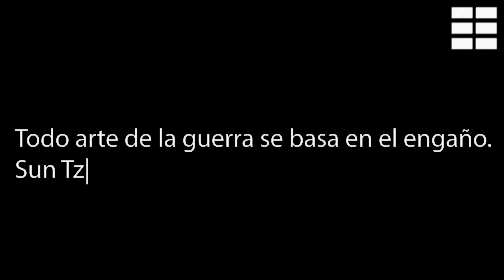🛑 UNA VERDAD INCÓMODA 🔥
Varias agencias de la ONU alertaron este lunes de que "el riesgo de hambruna es más grande que nunca" en Somalia y pidieron un "aumento urgente" del apoyo de la comunidad internacional para evitar un desastre humanitario.

El Programa Mundial de Alimentos (PMA), la Organización de las Naciones Unidas para la Alimentación y la Agricultura (FAO), la Oficina de la ONU para la Coordinación de Asuntos Humanitarios (OCHA) y el Fondo de las Naciones Unidas para la Infancia (Unicef) hicieron esa advertencia en un comunicado conjunto.

Unos 7,1 millones de somalíes (cerca del 50 por ciento de la población) enfrentan una crisis de inseguridad alimentaria hasta al menos el próximo septiembre, según una nueva evaluación de la ONU.

De esas personas, unas 213.000 afrontan "hambre catastrófica y hambruna", un aumento de 81.000 respecto al pronóstico que emitió la ONU en abril pasado.

Una histórica cuarta temporada de lluvias consecutiva fallida, los elevados precios y una respuesta humanitaria sin fondos suficientes han resultado en un incremento del 160 % en el número de personas expuestas a "niveles catastróficos de inseguridad alimentaria, hambruna y enfermedades en Somalia", según la nota.

"Estamos ante una posible calamidad, no actuar ahora será trágico para muchas familias en Somalia", afirmó Adam Abdelmoula, coordinador residente y humanitario de la ONU.

"La hambruna costó la vida a 260.000 somalíes en 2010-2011. No se puede permitir que esto vuelva a suceder en 2022. Es urgente que se haga más para evitar este riesgo y que se haga ahora", aseveró Abdelmoula.

Las agencias humanitarias han atendido a 2,8 millones de personas entre enero y abril de 2022, pero la nueva evaluación indica que la asistencia y la financiación de la comunidad internacional actuales son insuficientes para proteger a los que corren mayor riesgo."Debemos actuar de inmediato para evitar una catástrofe humanitaria. Las vidas de los más vulnerables ya están en peligro por la desnutrición y el hambre", enfatizó el director del PMA en Somalia, El-Khidir Daloum.

Las familias somalíes son cada vez más incapaces de soportar la subida de los precios de los alimentos, ya que la producción local escasea, muere el ganado y la carestía de la comida importada alcanza niveles récord debido, en parte, al impacto de la guerra en Ucrania.

Unos tres millones de cabezas de ganado han perecido por la sequía desde mediados de 2021, y la falta de carne y leche también ha provocado un empeoramiento de la desnutrición, sobre todo en niños pequeños en zonas de pastoreo que dependen del suministro local.

Desde el pasado mayo, en torno a 1,5 millones de niños menores de cinco años se enfrentan a la desnutrición aguda hasta fin de año.

"Esta es una crisis infantil. No se trata sólo del agua o la nutrición, sino también de que los niños pierden la educación, se vuelven vulnerables a los problemas de protección infantil y tienen problemas de salud. Todo ello repercute en su futuro", remarcó la representante de Unicef en el país, Angela Kearney.

Esta crisis avanza mientras el "Plan de Respuesta Humanitaria 2022" para Somalia únicamente está financiado en un 18 %.

Dado que el apoyo necesario no se ha materializado por completo, "cientos de miles de somalíes corren un riesgo muy real de inanición y muerte", indicó el representante de la FAO en Somalia, Etienne Peterschmitt.

Peterschmitt urgió a la comunidad internacional a "actuar rápido" porque aún hay "esperanza".